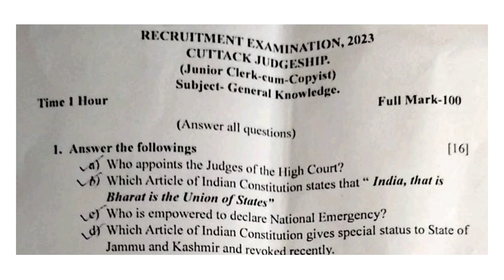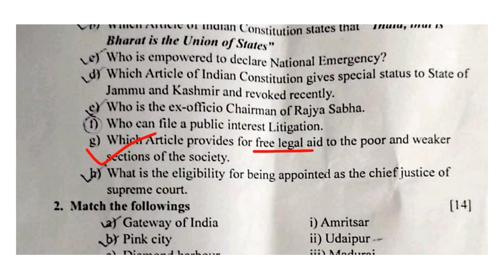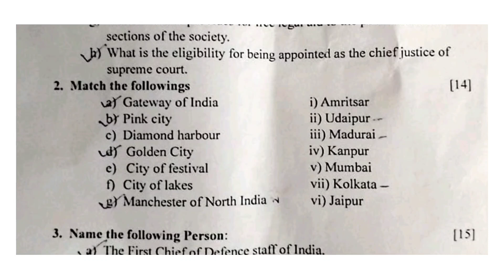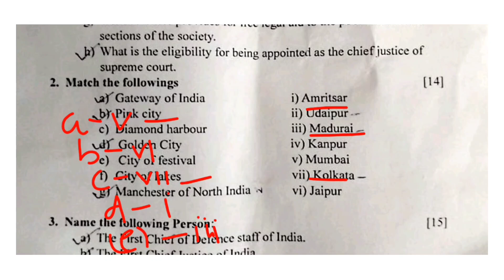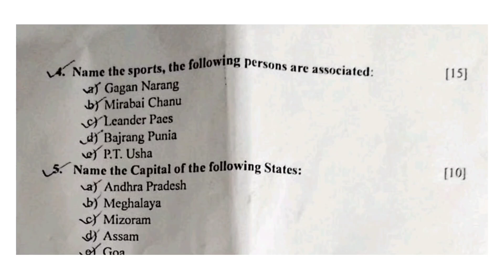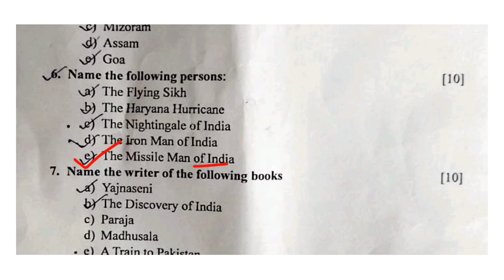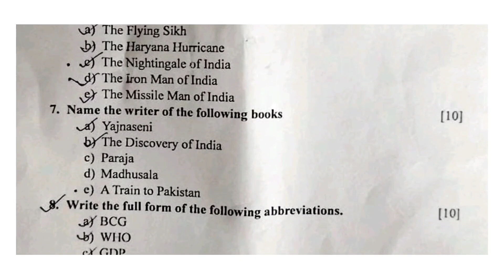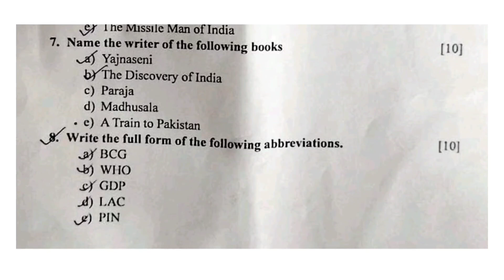CUTTACK DISTRICT COURT 2023|EXAM Paper Analysis |General Knowledge |କଟକ ଜିଲ୍ଲା କୋର୍ଟ ୨୦୨୩